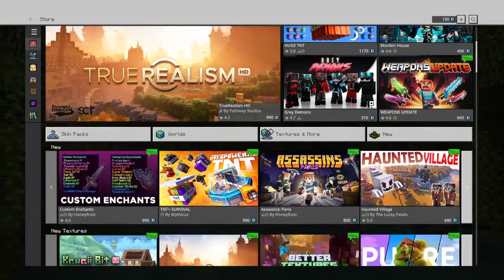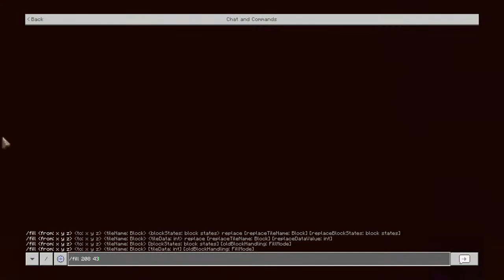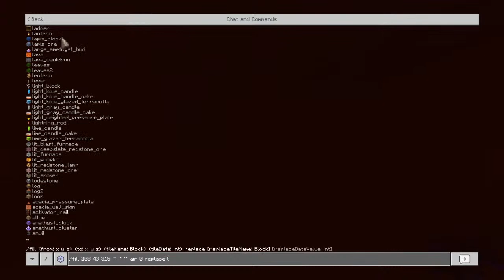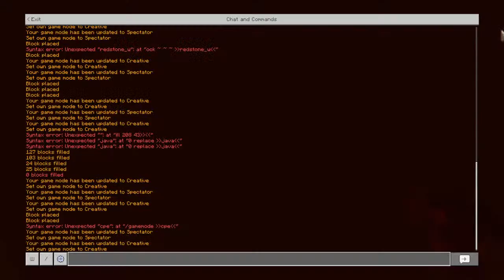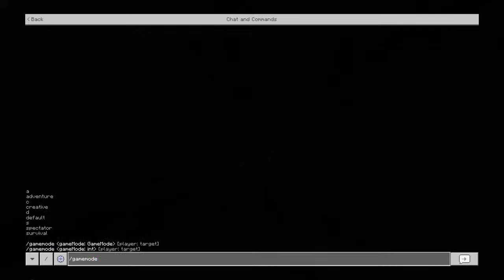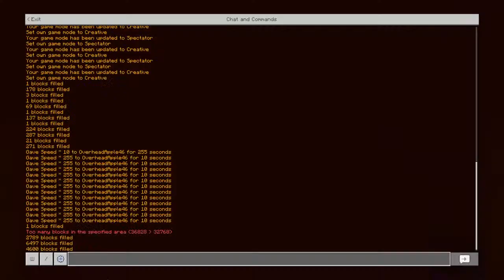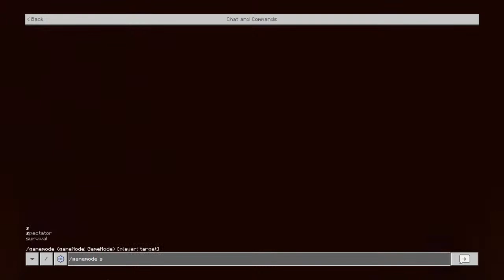lets get back into the swing of things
Hello I am a small YouTuber. I am farily new to this YouTube Thing I don't know that much. I am a family friendly YouTuber. People of all ages are welcome here and don't need to worry about swearing. I have a Discord server if you are over the age of 13 so come on and join if you'd like. I post all sorts of different videos like gaming I stream at least once a week so come check it out. If you were looking for a small Aussie YouTuber. I am an awesome person to be around with a great mind. I am story teller with awesome stories so if you want to hear one then request a story time stream and I can tell a story and we can just chat.